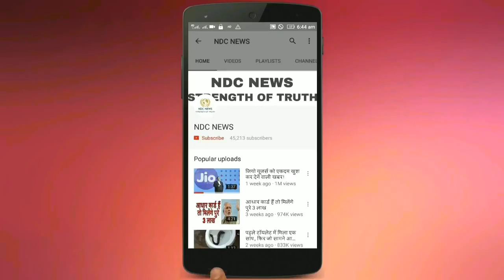अगर आपके घर में pet डॉग नहीं है तो आज ही ले आएं, इसके फायदे जानकर दंग रह जाएंगे आप।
कुत्ता पालने के ये फायदे भी होते है, जानकार आज ही लाओगे आप भी अपना “Pet Dog”